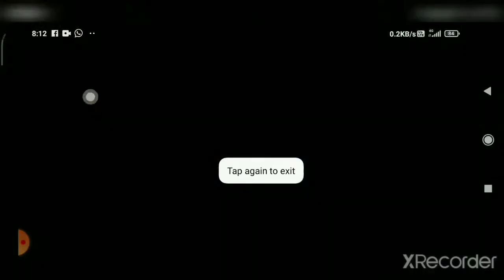luck try with m1014 . please like and subscribe 🙏 🙏🙏🙏